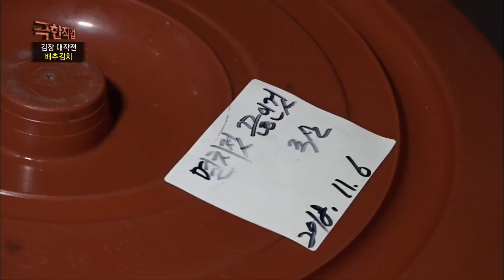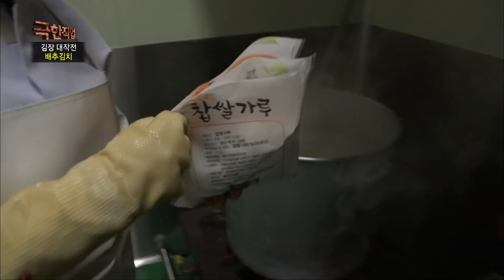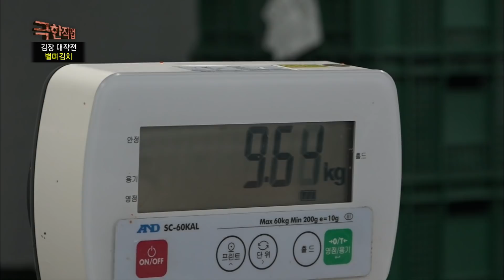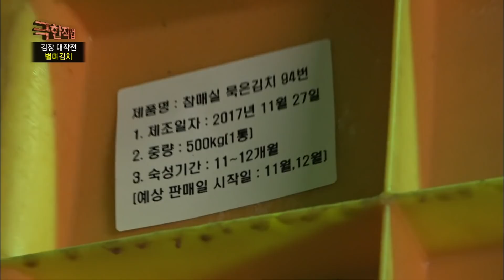우리가 사먹는 모든 김치! 갓김치부터 볶음 김치까지 ‘김치 공장’